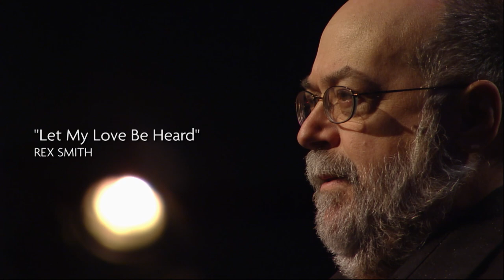Albany Pro Musica presents “From Despair…LIGHT!”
This concert by Albany Pro Musica features two world premiere performances, Bradley Ellingboe’s The Old Oak Tree and Steve Murray’s When Death Came for Us, along with works by Morten Lauridsen, Arvo Pärt, Eric Whitacre, Jake Runestad, and Gabriel Fauré. From Despair…LIGHT! includes appearances by celebrated guest artists Philip Lima and Elizabeth Pitcairn, playing the legendary Red Mendelssohn Stradivarius violin, with special contributions by the New York State Writers Institute.

Recorded at the Troy Savings Bank Music Hall and WMHT Educational Telecommunications in 2021.

ALBANY PRO MUSICA
JOSÉ DANIEL FLORES-CARABALLO
Opalka Family Artistic Director

Featuring
ELIZABETH PITCAIRN, Violin
PHILIP LIMA, Baritone

BRADLEY ELLINGBOE, Composer in Residence
STEVE MURRAY, Honorary Composer in Residence
NOAH PALMER, Assistant Director & Accompanist

WMHT EDUCATIONAL TELECOMMUNICATIONS, Video Production
DAN CZERNECKI, Audio Production

Support for this program comes from:
Isabel Bader | Sherley Hannay | Christine and George R. Hearst III | Ellen Jabbur | Chet and Karen Opalka
Marquee underwriters for Albany Pro Musica’s 40th Anniversary Season

Additional support provided by:
Albany Medical Center
New York State Council on the Arts
William Tuthill and Gregory Anderson
Al DeSalvo and Susan Thompson
The Howard and Bush Foundation
John Nigro
Ed Swyer
Michael and Margery Whiteman
Edelgard Wulfert